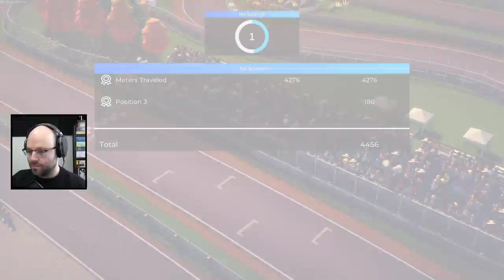You Got Your Sim Racer In My Arcade Racer (Circuit Superstars)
Circuit Superstars is a super unique mix of arcade racing and sim racing elements! It's very easy to pick up and play but also emphasizes things like fuel/tire management and optimized pit stops. It's a weird formula but it works really well, check it out!